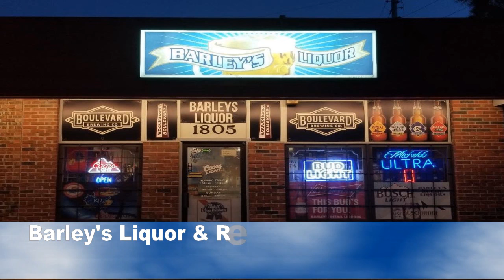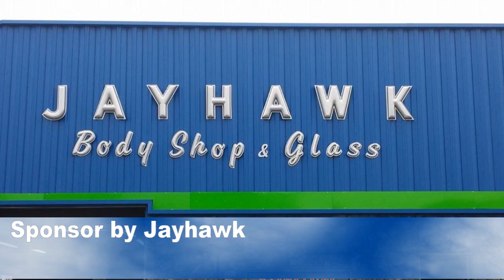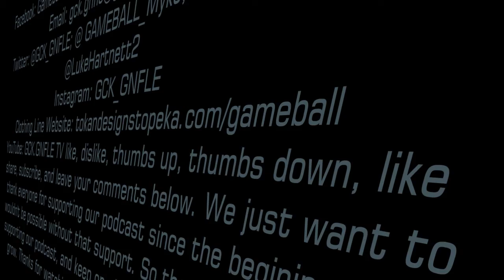Gameball NFL Endzone Podcast Episode #14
On this weeks addition of Gameball NFL Endzone, we're going to be talking about the scores, recaps, and what went down in week #13. After the Green Bay Packers lost to the Arizona Cardinal 30-27, Green Bay Packers have decided to fire long time head coach Mike McCarty after going 4-7-1 this seaason. So who should Green Bay hire as their next head coach? Also we all saw the domestic violence video incident with former Kansas City Chiefs running back Kareem Hunt, who pushed and kicked a woman. So once againg did the NFL dropped the ball? And who looks worst in this domestic violence situation, the Kansas City Chiefs or the NFL? Plus we'll also give you our  matchups and predictions of week #14 of the NFL season. Here's the 4 matchups of week #14 Baltimore Ravens vs Kansas City Chiefs, Indianapolis Colts vs Hoston Texans, Philadelphia Eagles vs Dallas Cowboys, Minnesota Vikings vs Seattle Seahawks. Also we started fan week we're going to be doing on our podcat. What is fan week? Fan week is that you get to ask us a question on one of our segments. So whoever has the best question to ask us, will be our winning of the day and get's their question to ask on our podcast. Also we will give you a shotout to the persons name and where they are from, so get your questions in you could be a fan week winner. We will shot out your name and where your from, so please keep the question clean and be appropriate. We just want to thank everyone that is watching and supporting our podcast, without those your supporting our podcast this would not be possible. We appreciate that everyone is watching and supporting our podcast, so please continue to watch and support our podcast.